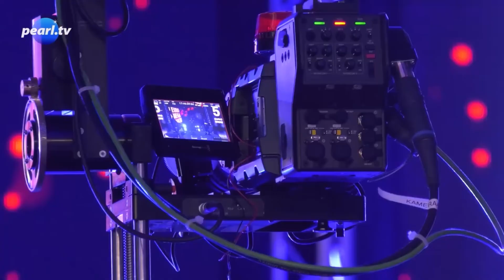DIANA & REBECCA 05